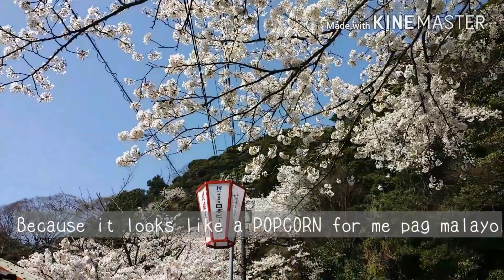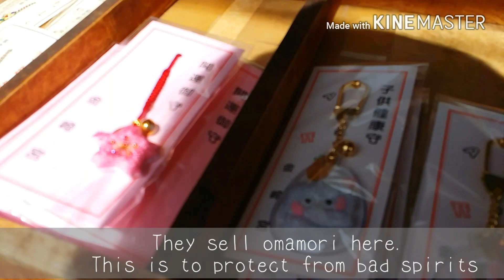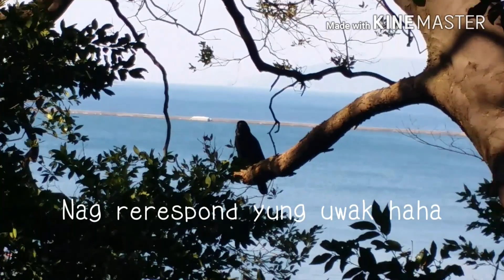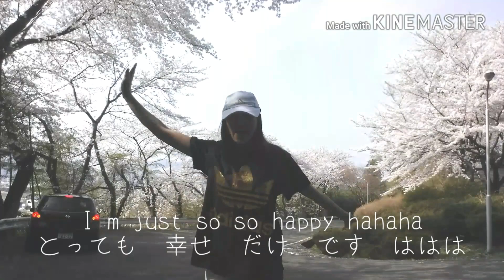Sakura 2018|SPICYLIPSX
Date Filmed: March 31, 2018 & April 1, 2018